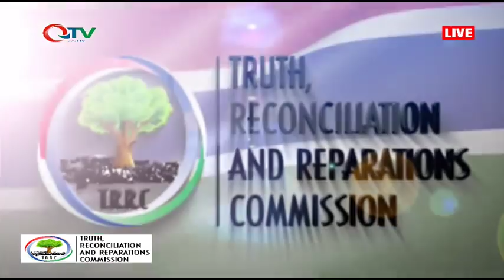FATOU TOUFAH JALLOW TRRC DAY 102 PT3 31.10.19